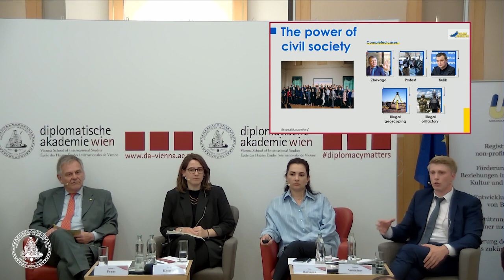Building a Modern European Ukraine - Panel III: Civil Society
Forum on 26 June 2023 organised by the Diplomatische Akademie Wien - Vienna School of International Studies in cooperation with the Ukrainian-Austrian Association

Russia's war against Ukraine causes damage of many hundreds of billions of Euros to infrastructure, business facilities, residential areas and the environment. After the war, state institutions will have to be restructured. Ukraine's membership in the EU necessitates significant adjustments. These fundamental changes require immense support, both financial and advisory, from the international community. Ukrainian civil society also plays a central role here.

Panel III: The Role of Civil Society
Facilitator: Alfred F. Praus
(Co-founder and President, Ukrainian-Austrian Association)
Yana Barinova
(European Policies and Ukrainian Relations, ERSTE Foundation; former Kyiv City Councillor for Culture)
Iryna Khomiak
(Programme Manager, German Marshall Fund, Berlin)
Oleksandra Matviichuk
(Chairwoman, Center for Civil Liberties; Nobel Peace Laureate)
Oleksandr Sushko
(Director, International Renaissance Foundation Ukraine)
Balázs Trencsényi
(Professor, Department of History, Central European University)
Bogdan Vorontsov
(Board Member, NGO Vil'na Natsiya, Kyiv)

Organised by:
Diplomatische Akademie Wien (DA)